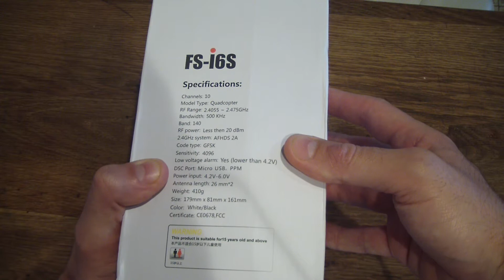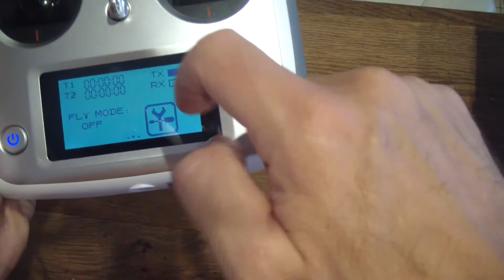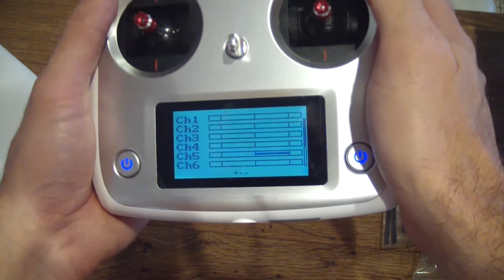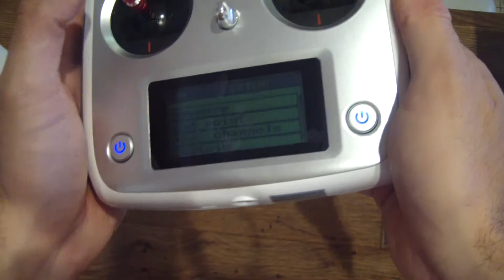Flysky FS i6S unboxing and review (from banggood.com)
Overview:
The FS-i6S transmitter and FS-iA6B receiver constitute a 10 channel 2.4GHz AFHDS 2A digital proportional computerized RC System. This system supports quadcopters.

The AFHDS 2A (Automatic Frequency Hopping Digital System Second Generation) developed and patented by Flysky is specially developed for all radio control models.Offering superior protection against interference while maintaining lower power consumption and high reliable receiver sensitivity,Flysky's AFHDS technology is considered to be one of the leaders in the RC market today.

Description:
Brand Name: Flysky
Item Name: FS-i6S with FS-iA6B receiver
Note: If this transmitter bind with the FS-iA10B receiver,it can extend to 10 channel.

Certification CE0678,FCC CE0678,FCC
Features:
Full touchscreen interface,more convenient to control

Bidirectional Communication
Capable of sending and receiving data,each transmitter is capable of receiving data from temperature,altitude and many other types of sensors,servo calibration and i-BUS Support.

Multi-channel Hopping Frequency
This systems bandwidth ranges from 2.4055GHz to 2.475GHz. This band is divided in 140 channels. Each transmitter hops between 16 channels (32 for Japanese and Korean versions) in order to reduce interference from other transmitters.

Omni-directional Gain Antenna
The high efficiency Omni-directional high gain antenna cuts down on interference,while using less power and maintaining a strong reliable connection.

Unique ID Recognition System
Each transmitter and receiver has its own unique ID. Once the transmitter and receiver have been paired,they will only communicate with each other,preventing other systems accidentally connecting to or interfering with the system's operation.

The system is built using highly sensitive low power consumption components,maintaining high receiver sensitivity,while consuming as little as one tenth the power of a standard FM system,dramatically extending battery life.

Package Included:
1x Flysky FS-i6S Transmitter
1x Flysky FS-iA6B Receiver
1x Holder
1x User Manual